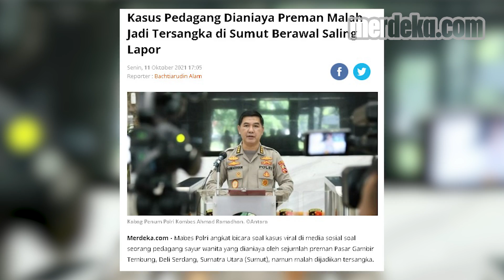Kapolda Sumut Pertemukan Ibu Pedagang Sayur Dengan Preman yang Menghajarnya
MERDEKA.COM - Kasus kekerasan preman terhadap ibu pedagang sayur terus bergulir. Korban LG kini berstatus tersangka karena pelaku BS membuat laporan balik. Kapolda Sumut Irjen RZ Panca Putra Simanjuntak turun tangan menyelesaikan perkara ini. Panca mempertemukan keduanya di Mapolda Sumut, Selasa 13 Oktober malam